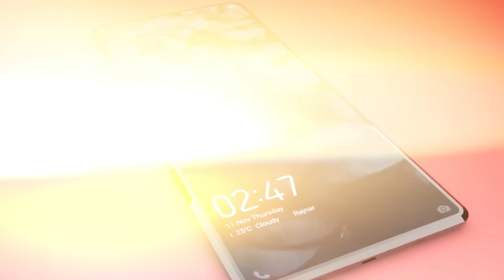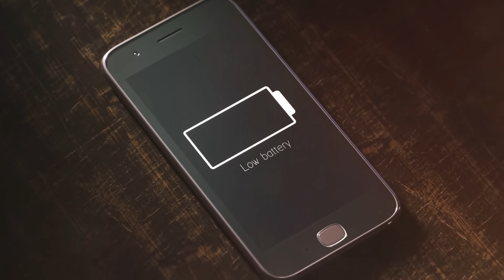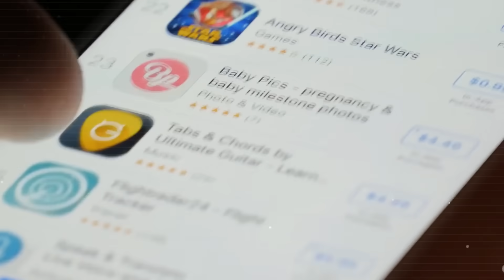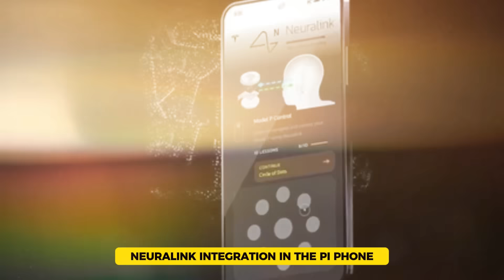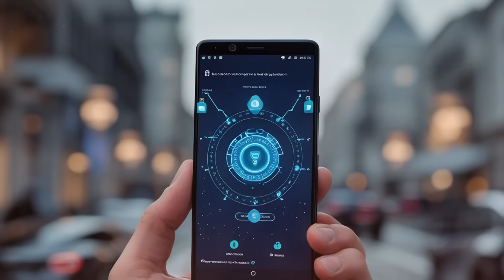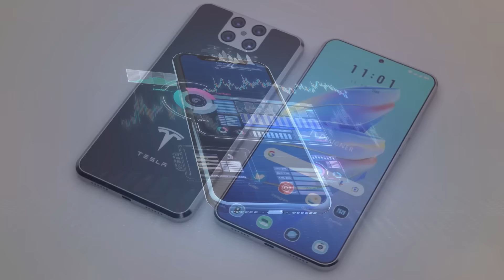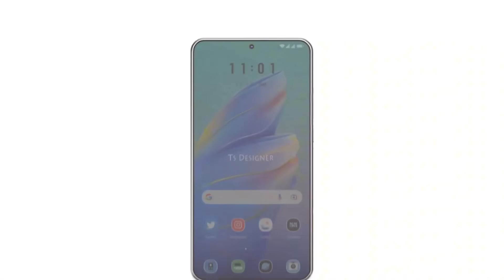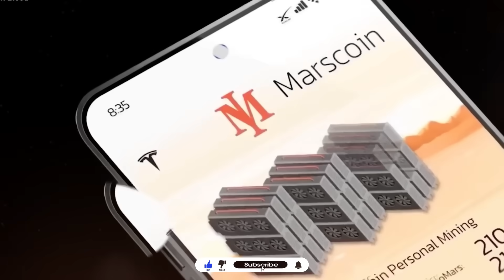Elon Musk Reveals Game Changing 2025 Tesla's Pi Phone Features HERE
Tesla’s 2025 Pi Phone: A Game-Changer in the Smartphone Industry
After years of rumors, Tesla has finally launched the Pi Phone, and it could shake up the entire smartphone industry. With features like satellite connectivity, solar charging, and even Neuralink integration, Tesla is pushing the limits of what a phone can do.

But what makes the Tesla Pi Phone so special? Could it actually replace the iPhone? Let’s dive into its most revolutionary features.

Solar Charging: No More Battery Worries
One of the biggest innovations of the Tesla Pi Phone is solar charging. The phone has built-in solar panels on the back, allowing it to charge directly from sunlight. In bright sunlight, it can gain 20-30% battery per hour.

This is a game-changer for people who spend a lot of time outdoors, travel often, or simply don’t want to rely on traditional charging. Whether you're camping, hiking, or just away from an outlet, you can still keep your phone powered up.

How Long Does It Take to Charge?
If you only use solar power, a full charge can take 3 to 6 hours, depending on sunlight strength. However, solar charging is mainly designed for quick top-ups rather than full recharges.

For a faster charge, Tesla has developed an advanced graphene battery that allows the Pi Phone to fully charge in just 30 minutes using a standard charger. That’s much quicker than the iPhone 16 Pro Max, which takes about 1.5 times longer to charge with its 30W charger.

With Tesla’s cutting-edge battery technology, the Pi Phone charges faster and more efficiently, giving users more power in less time.